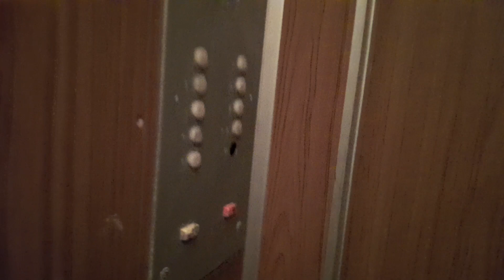Красивый звук АН180 | Лифт МЛЗ ≈1985 г.в., V=0,71м/с, Q=320кг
город Бендеры, ул. Зои Космодемьянской, 51, подъезд 1.

Снято: 27.03.24